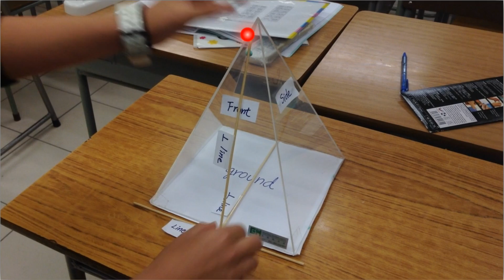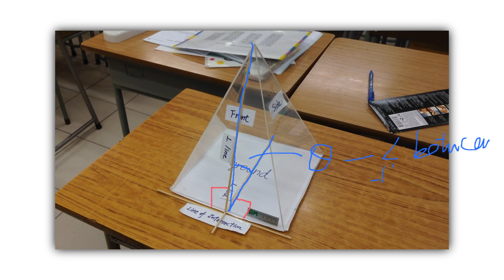Angle between 2 planes (pyramid)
This video is about Angle between 2 planes (pyramid)